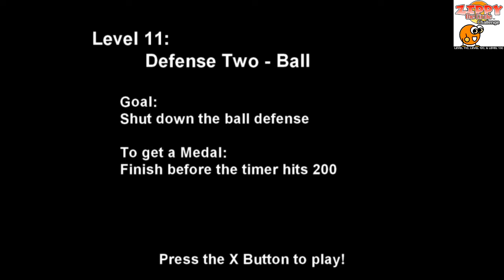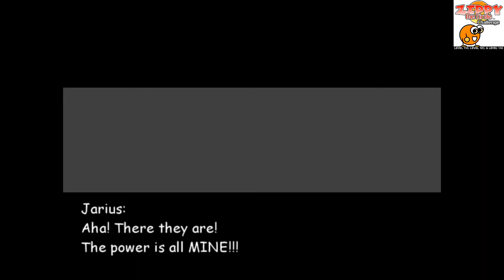Zippy the Circle Challenge (Level 11C, Level 12C, and Level 13C) = live durchgezockt (Deutsch/German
Teil 1 endlich Finale!